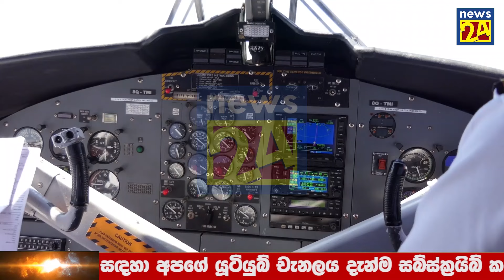BREAKING NEWS | This is the decision taken by the | Government to provide relief to the peo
airport open
ගුවන්තොටුපොල
එයාපෝට්
sri lanka katunayake
maththala airport